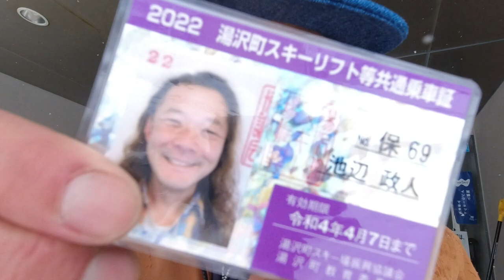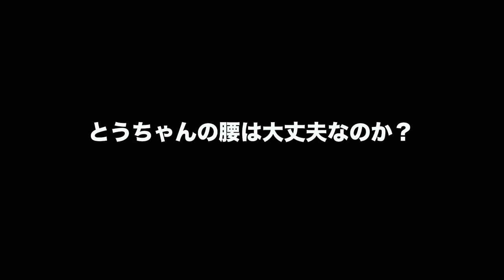【大寒波襲来！！】湯沢大雪警報発令中！！ 【越後湯沢でリゾートマンション暮らし】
12/26の湯沢の状況です。
来られる方は十分な装備を準備してから来てください！

■ Tennenperm design.